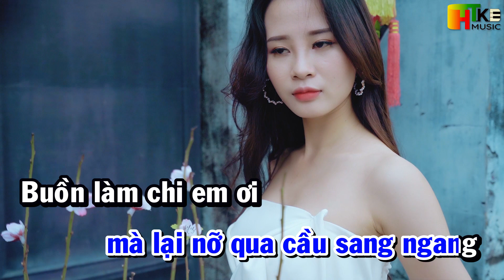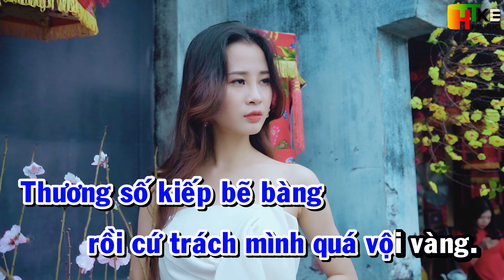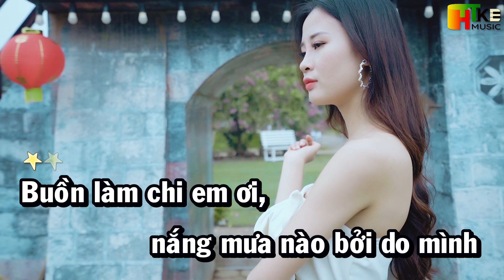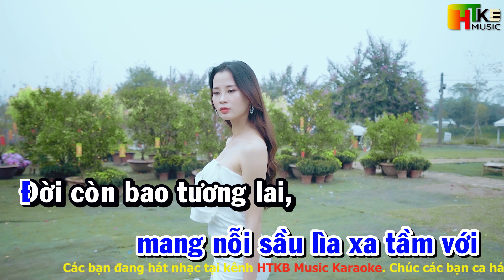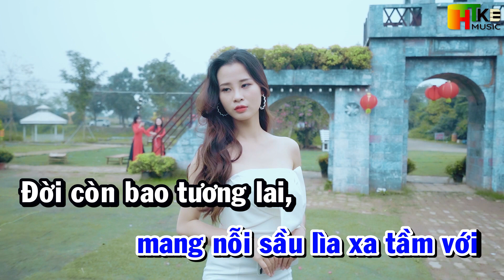Karaoke Buồn Làm Chi Em Ơi Remix | Trung Hiếu Karaoke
Bài hát: Buồn Làm Chi Em Ơi Karaoke Remix Tone Nam

© Bản quyền thuộc về HTKB Music
© Copyright by HTKB Music ☞ Do not Reup